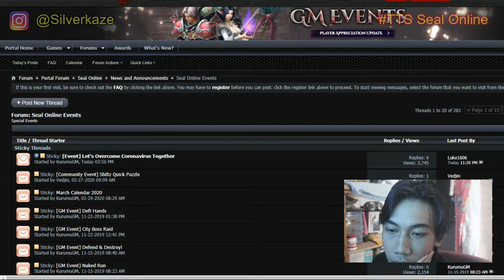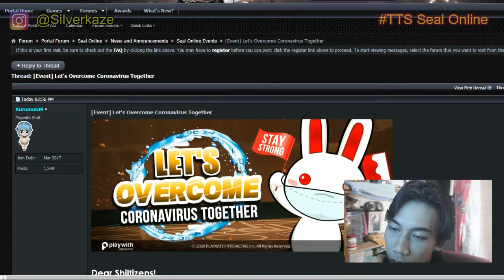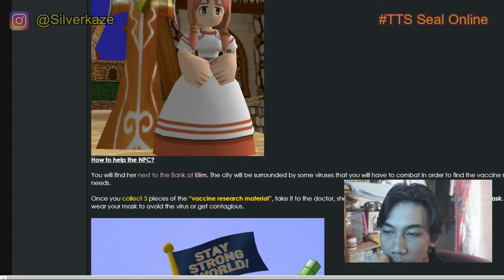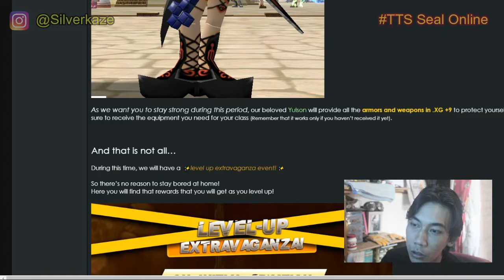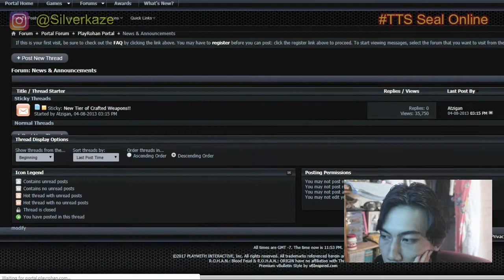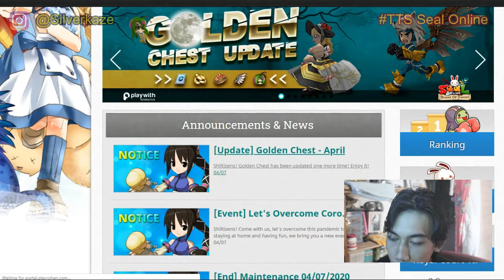Event Leveling Di Tengah Karantina SEMANGAT buat para Player Seal BOD - TTS Eps 38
Follow Silverkaze or SchatzKaze on :
Instragram ► silverkaze